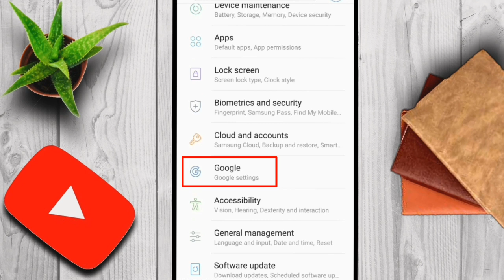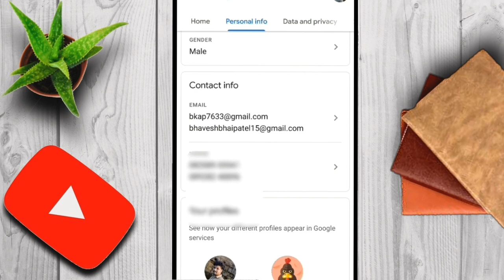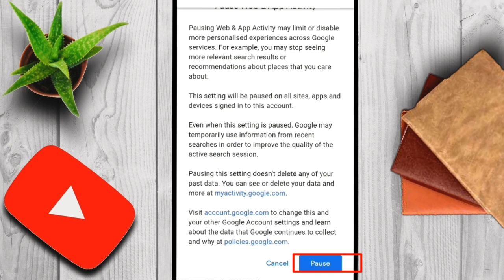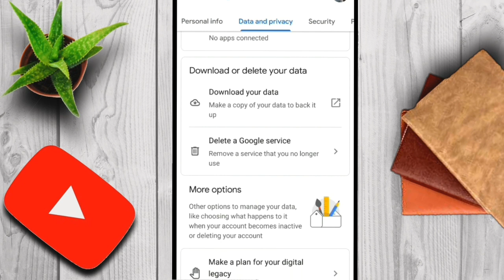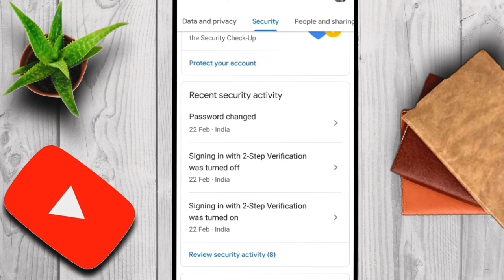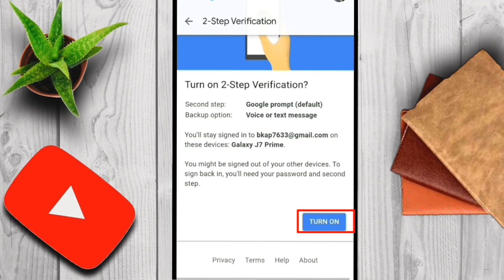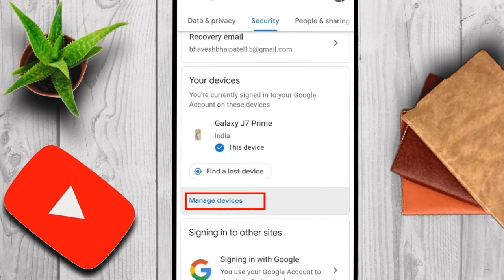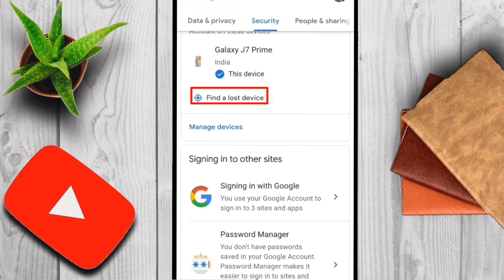2 step verification kaise kare in 2022 | how to safe youtube channel from hackers in 2022| Bhavesh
2 step verification kaise kare in 2022 | how to safe youtube channel from hackers in 2022

Is video me aap sikhenge ki google account ko kaise manage karte hai. google account location aur history kaise off karte hai, google account me 2 step verification kaise lagate hai.

google account se gmail aur youtube jaisi sab services use ki jati hai isliye google account ka safe hona zaruri hai nahi to koi bhi iske through aapke gmail aur youtube channel ko hack kar sakta hai. Google account ko manage kar ke usee safety kar sakte hai, ar hack hone se bacha sakte hai. Is video ko dekhne ke baad aap apne google account ko manage karna sikh jayenge

Topics Cover-

2 step verification youtube channel,

2 step verification gmail,

2 step verification kaise lagaye,

2 step verification kaise kare,

2 step verification google account,

manage google,

two step verification kya hai,manage google,

manage google account,

how to safe youtube channel from hackers,

gmail hack hone se kaise bachaye,

google location kaise band kare,